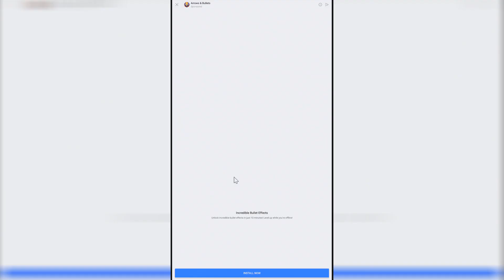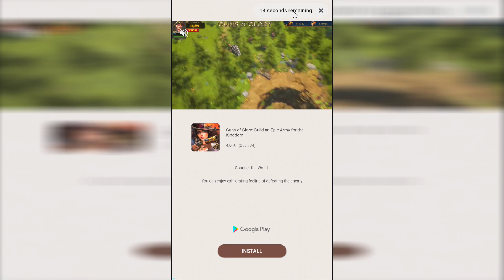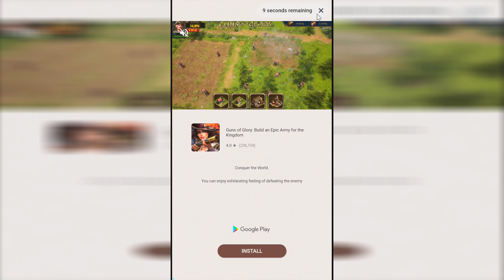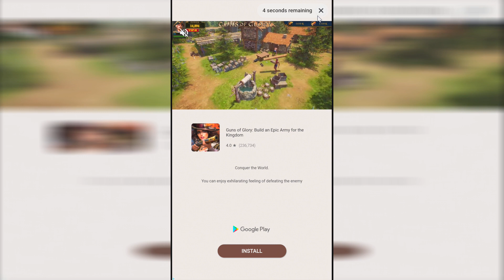Idle Stickman Gameplay - OTWORZYŁEM BRAMKĘ DO PIEKŁA!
Idle Stickman Gameplay - OTWORZYŁEM BRAMKĘ DO PIEKŁA! 👍 Daj dzwoneczek!

Nie róbcie tego w domu! To jest udawane!

💪CHCESZ MI POMÓC URATOWAĆ KANAŁ? WYKONAJ ZADANIA:💪
2. Napisz komentarz! np. cześć, co tam, pierogi.
3. Obejrzyj cały odcinek od początku do końca!
4. Włącz moją playlistę w tle, możesz nawet wyłączyć dźwięk, po prostu włącz ją gdzieś w tle, niech sobie leci! np. jak grasz. Tutaj masz playliste
💪TO MI BARDZO POMOŻE! 💪

FB do gier np. Angry Birds